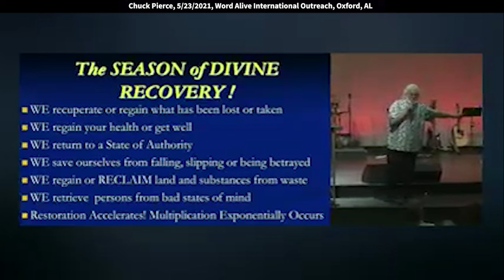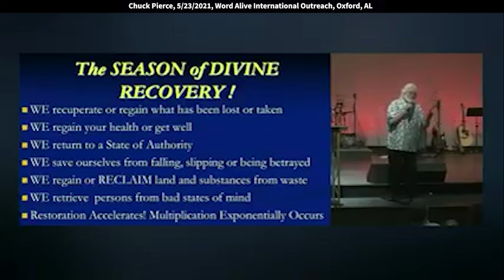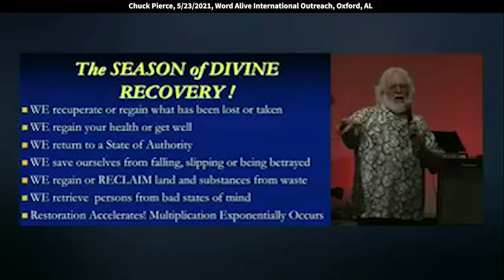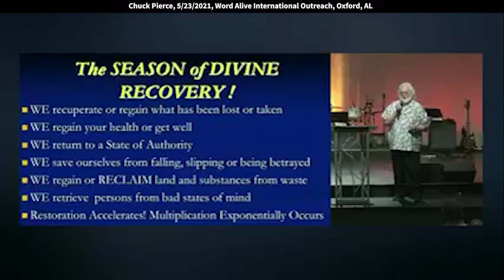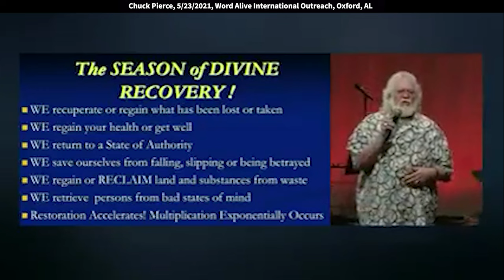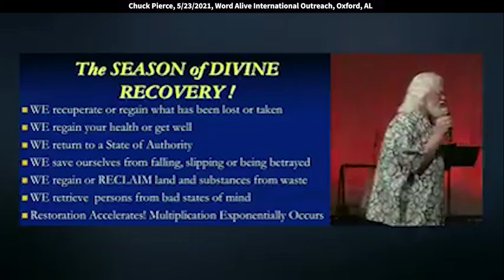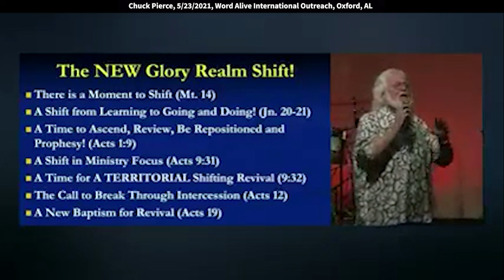Chuck Pierce: Embrace the New Glory Shift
Chuck speaks at Word Alive International Outreach, Oxford, AL, on 5/23/21

And so all of a sudden, by coming here,
you go into a season of divine recovery.
Everybody shout recovery.
Recovery!
Listen, all you had to do was show up today
to get this started.
You didn't have to come here to do a lot,
but once you respond to what's God is saying to us,
all of a sudden it's activated.
That means, recovery means,
you are going to recuperate or regain
what's been lost or taken from you.
This whole decade is about that.
Hear me, first people.
Get ready.
There's things coming back that got taken away.
I read it this morning in the news.
You know, we can get all political, but you let,
I love because a Republican senator
said something he shouldn't about the first people,
they turned on him like a mad dog,
because we need to understand
God has an order for recovery.
And he is putting us in the order for recovery.
You gain, regain your health.
We have been prone
to agree with sickness,
with infirmity.
I love us having cautious faith,
and learning, actually learning cautious faith,
over the last year and a half,
but we cannot succumb to the fear of infirmity.
If you do that, it will overtake you,
'cause fear is a spirit.
Yeshua said, "Infirmity was a spirit.
They will link up together in a double portion
and bend you over."
That's what infirmity means.
It will weaken you, so you can't stand.
We are returning to a new state of authority.
Alabama, you're leading the way into a state of authority.
that has more meanings than one.
We're saving.
We're saving ourself from when we slipped
and fell last season.
You can't worry about always, never.
If you slip and fall, the righteous get up seven times.
Now, don't be presumptive and press on the Lord,
so that you keep doing things that you shouldn't be doing.
But if you slip and fall, he has ways to get you back up.
And that's part of recovery.
We regain, we reclaim land and substances.
You need to have a list of reclamations.
Where you are reclaiming things
that you need to now come back.
In through your portion
that were blocked from you in other seasons.
Listen, if God hadn't given me revelation of this,
I really don't, it's my whole life message, this is.
Reclaiming what was taken, in every area.
And the Lord has made me do some interesting things
to reclaim what was illegally,
and the enemy got his hands on
in the portion we were given in the earth realm.
And the Lord knew I could be faithful to do it
for our family.
He wasn't waiting on my grandpa to get right.
He wasn't waiting on my dad to get right.
He wasn't waiting on anybody but me in that bloodline
to come into alignment with him.
So you quit pointing your finger at all the other people
and say, "Here I am Lord."
Now, I really like this definition of recovery.
You're coming out of a bad state of mind.
I mean, you can get crazy out here in the world.
It can just make you crazy.
You can start believing what the atmosphere
is saying to you.
The Lord says, "You're becoming sound minded.
You are breaking a spirit of fear,
and therefore you're thinking right."
Now, I'm going to show you
why this is so important in a minute.
Then once you start moving in recovery,
restoration starts accelerating.
Now, hear me.
This is a word to Alabama.
It is time for restoration to accelerate.
And then restoration doesn't bring you back,
recovery brings you back to where you were loss,
restoration brings you back,
and there's a law of restoration
that creates multiplication up to a thousand fold.
Look at somebody and say,
"I'm going to get in this one way or the other."
See, Pentecost represents this.
That's what it's about.
And so all of a sudden when we're here at the right time,
at the right place,
all the new God has for us is now.
Shout it, the new is now.
Arise. Shine. Your light is come.
And the glory of the Lord is risen upon you.
I will let people see the glory on you.
I'll let him see the favor on you.
I'll let you shine and radiate.
Isaiah 66 says, "I will cause the camels
that used to come to come back to you."
Say all the camels that should have come
are on their way now.
So with that, we are now entering,
here in Alabama,
this new glory shift.
And I want to teach on this,
but I want you to know why we gather
is because there comes a moment
for that shift to begin.
And in that shift, when you start shifting,
you start learning to go,
you're going and you're doing.
All of a sudden you're empowered in a way.
You're prophesying.
Prophesying is not scary,
it is you just saying the mind and heart of God
into every situation that you run into.